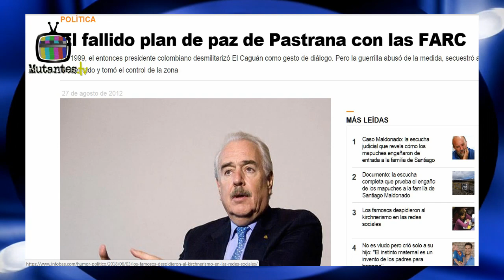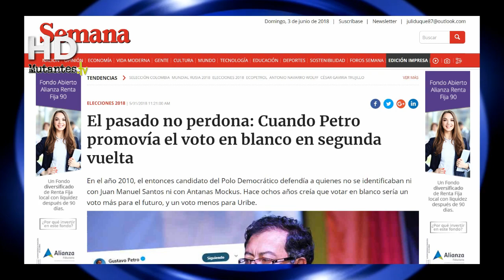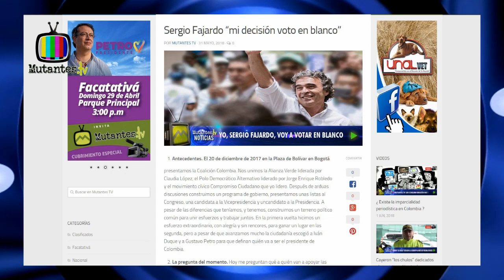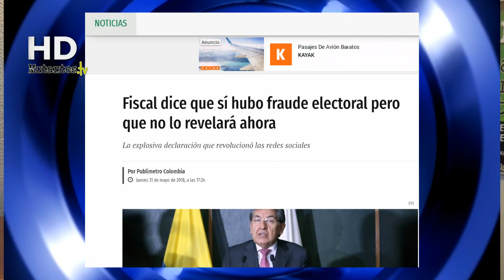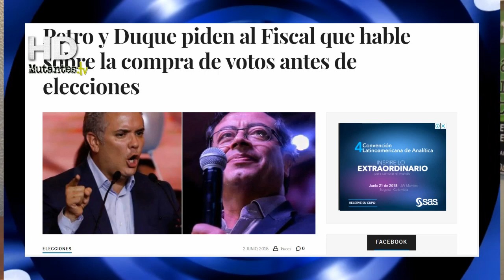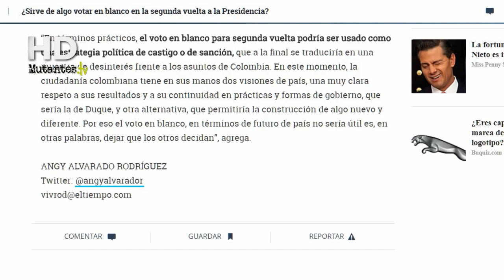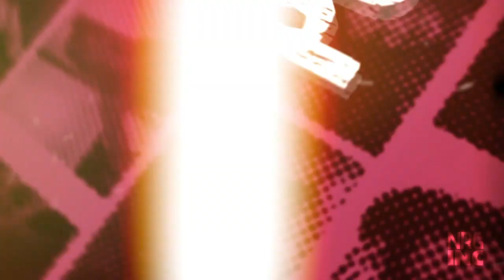LOS JUDAS DE LA DEMOCRACIA EN COLOMBIA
MUTANTES TV SIN CENSURA EMISIÓN No2
Consulte nuestras página para ver todas nuestras noticias